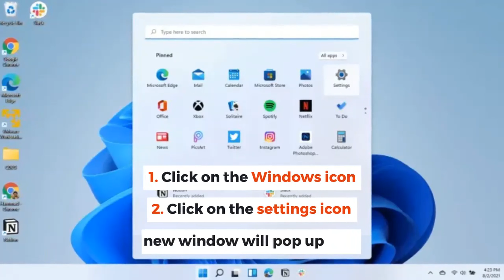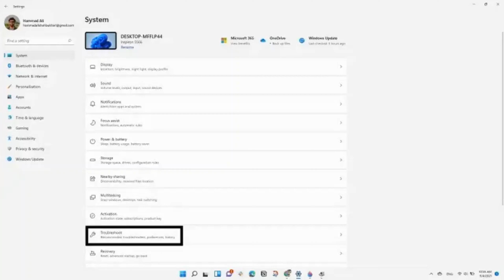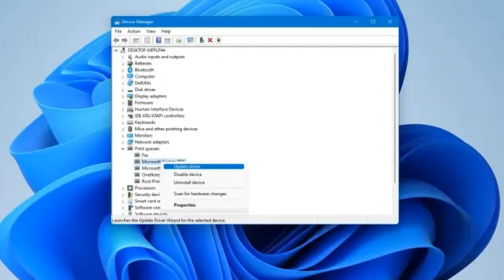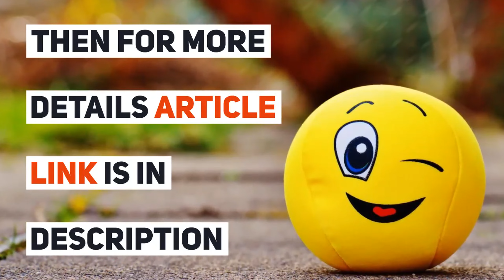How To Change Printer from Offline to Online Windows 11? Guide [2022]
In this Video We will Guide You about: How To Change Printer from Offline to Online Windows 11?

How To GET Printer from Offline to Online Windows 11?
                                                      OR
You just installed Windows 11 and you are looking to connect your printer that has not been used for a while?

Windows 11 contains lots of productivity features that will enhance the user experience and enable office workers to do work on multiple tasks on one screen at the same time, that’s super cool though!

In Windows 11 you will get a fully new Microsoft store experience. Windows 11 Microsoft store you will have access to the android apps, which will enable users to use android apps on their PCs.

In this video, you will learn a lot about How To change Printer from Offline to Online Windows 11 and many other things such as troubleshooting

CONTENT:
00:00 Introduction
00:24 Solution 1: Restart Printer & Check for Connectivity
00:48 Solution 2: Check Printer Status to change Printer from Offline to Online Windows 11
01:19 Solution 3: Run Printer Troubleshooter on Windows 11
01:55 Solution 4: Update Printer Driver For changing Printer from Offline to Online Windows 11
02:24 Solution 5: Reinstall the Printer